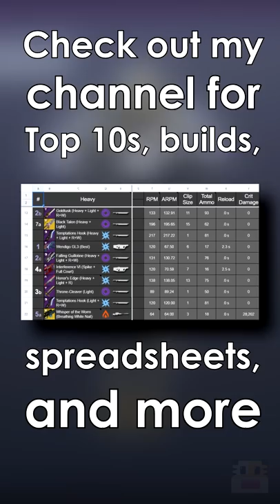Destiny 2 - Is the Solstice of Heroes 2021 Worth It? in 60 Seconds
Destiny 2 Is the Solstice of Heroes 2021 Worth It? in 60 Seconds . In past years it has been an arduous task of completing mostly low level activities that you have already run countless of times. Some tasks were so unbalanced that they alone took you hours to complete like 100 mini-boss kills in the EAZ; Which had to be completed on every character along with the other 100 objectives. Some of the later objectives had you play the highest level activities like getting wins in Trials or finishing high level Nightfalls; Which for some was impassable. However, over the years Bungie has adjusted and changed the objectives as well as increasing the speed of objectives for subsequent characters. This year seems to be even faster than before. In the end, you have to decide if the rewards are worth it to you. Do you like the look of the Solstice armor and the glows that can be applied? Do you like the Precision Frame Buckshot shotgun? Do you just like having objectives to chase and more XP and resources to gain? Maybe you just want that inflatable ghost shell or the Micro Mini sparrow? For me: I like the armor, but I worry whether or not they will match or exceed my high level gear. I don’t think the shotgun has a place in either metas. And I already have stacks of resources that I accidentally delete all the time. TLDR: it’s kinda meh.

     ► Code: DYCHRONIC